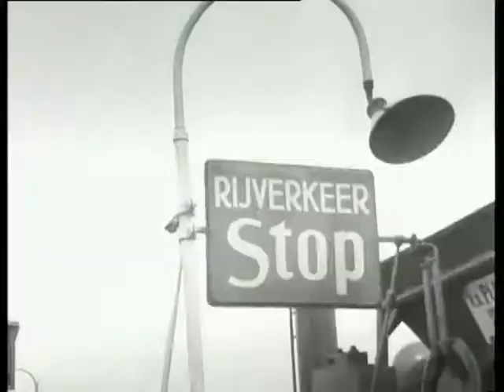Offer of the petition for a tunnel under the IJ River (Weeknummer 52-40) 🔴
Description (more): The movement of Amsterdam-Noord to the city center and vice versa must, in order to be able to pass the IJ, use the pont. An action Committee wants a parallel tunnel was completed and offers the Mayor of Amsterdam, A.J. d ' Ailly to a petition. Shots:-pedestrians, cars and cyclists go at the landing stage on the pont; the pont speed the IJ; at the other Pier rides and runs everyone off again; -for the Royal Palace has a small crowd gathered; a man offers d ' Ailly a document; by way of comic relief, he will receive a bucket and a shovel in miniature format.